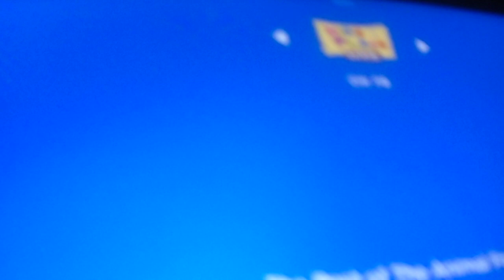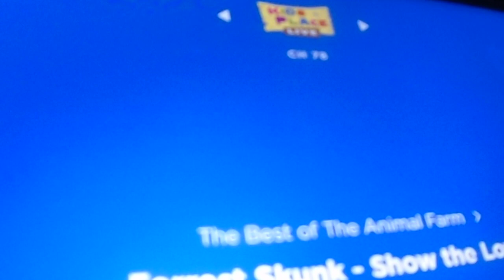The Animal Farm on Kids Place Live